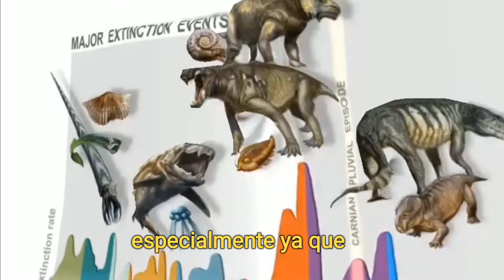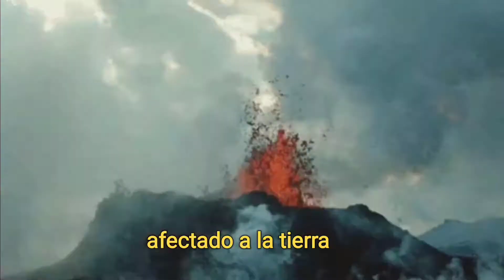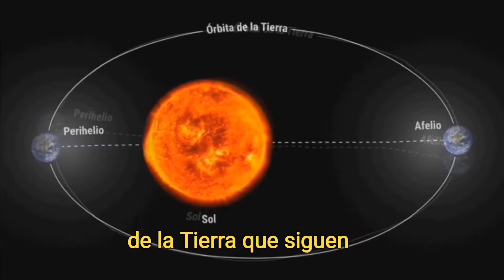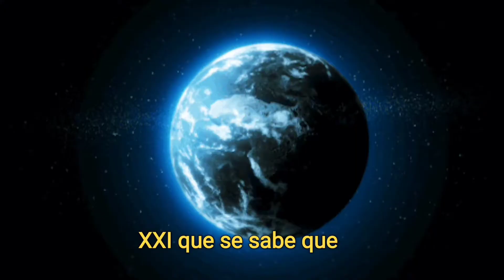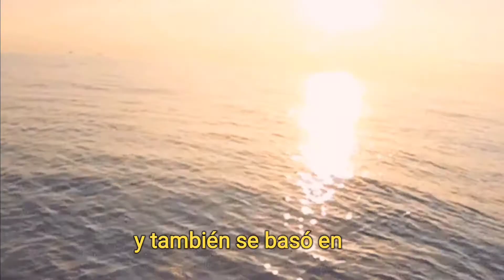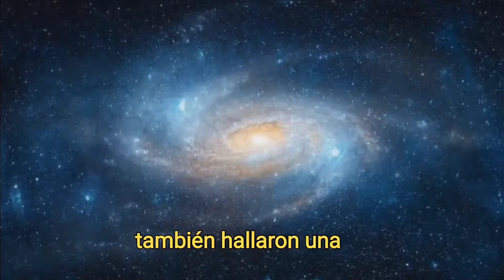EXTINCIONES Masivas: ¡Una ADVERTENCIA global CATASTÓFICA!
¡Hola y bienvenido a nuestro canal! En el video de hoy, nos sumergiremos en uno de los temas más fascinantes y aterradores de la historia de nuestro planeta: las extinciones masivas de la Tierra. Desde el comienzo de la vida, nuestro mundo ha experimentado cinco grandes extinciones masivas, eventos catastróficos que han remodelado el curso de la evolución.

Exploraremos **las 5 extinciones masivas** más significativas, incluyendo la famosa **extinción del Cretácico** que acabó con los dinosaurios. Analizaremos cómo **la actividad volcánica y las erupciones masivas** han jugado un papel crucial en estos eventos y cómo estos desastres naturales han llevado al **peligro de extinción** a innumerables especies a lo largo de la **historia de la Tierra**.

Además, discutiremos la posibilidad de una **extinción masiva** en el futuro y lo que eso podría significar para la **vida en la Tierra**. ¿Estamos preparados para enfrentar **el fin del mundo** tal como lo conocemos?

Si te apasiona la **ciencia** y quieres conocer más sobre **la historia de las extinciones masivas**, ¡no te puedes perder este video! ¡Empecemos!

¡Vamos a descubrir juntos los misterios de nuestro planeta!
🔴NO OLVIDES TU ME GUSTA👍 (LIKE), GRACIAS. ¡SOMOS MO!!

Si tu gustó el vídeo, deja tu like, haz algún comentario y no olvides suscribirte a este CANAL para que quedes dentro de los próximos vídeos que estaré subiendo cada semana, de lunes a viernes.

Un abrazo. No somos un Canal, ¡SOMOS MO! @JoséManuelNieves